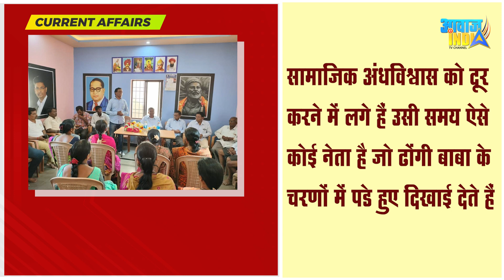भगवान बुद्ध-डॉ. आंबेडकर तथा बसवअण्णा के नाम से शपथ लेनेवाले सतीश जारकीहोली क्यों है हिंदुत्व विरोधी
Congress Leader Satish Jarkiholi took oath as Cabinet Minister of Karnataka in the name of Buddha, Basav Anna and Dr. Ambedkar